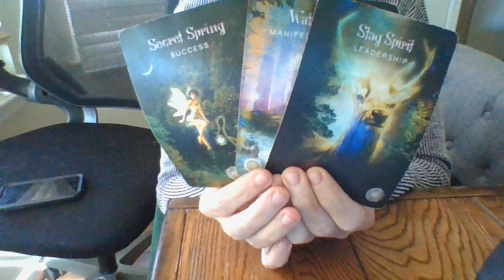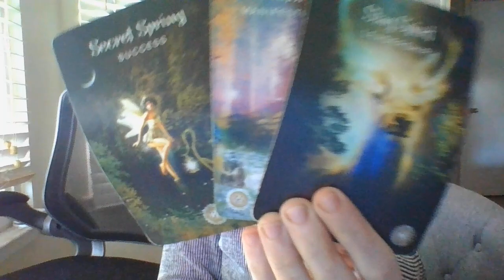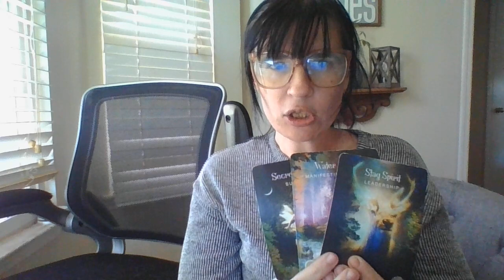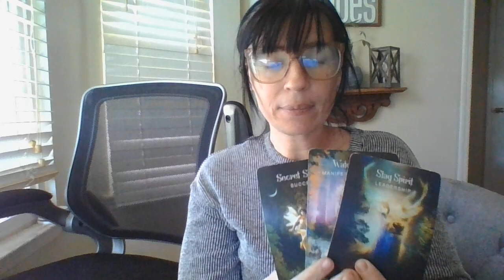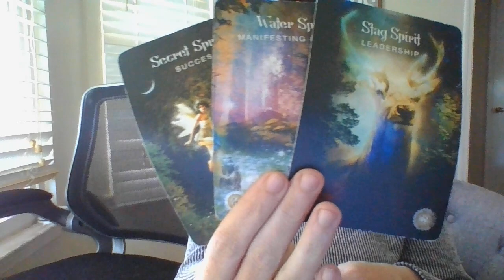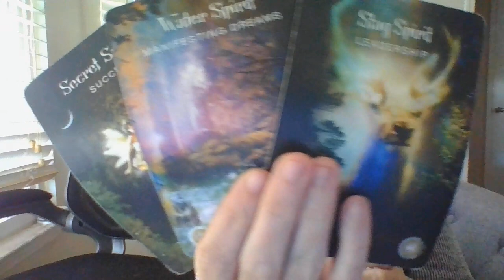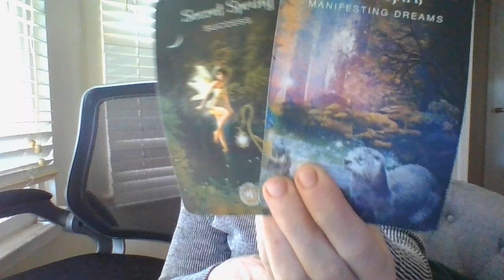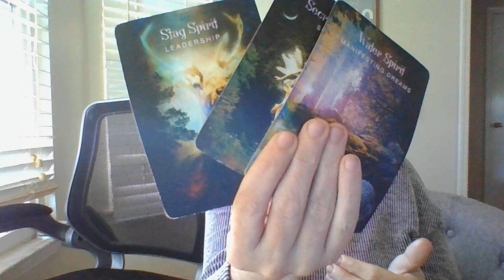LOW-VIBING LIBRAS GETTING KARMA! A MASC ENERGY OF YOUR PAST THAT YOU WORKED WITHPROFBEFORE-BTSACTION